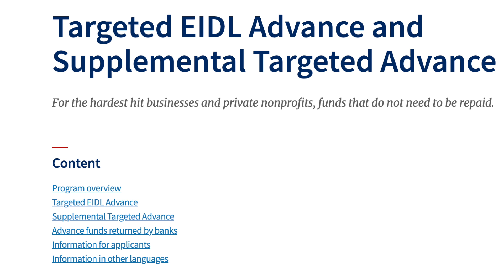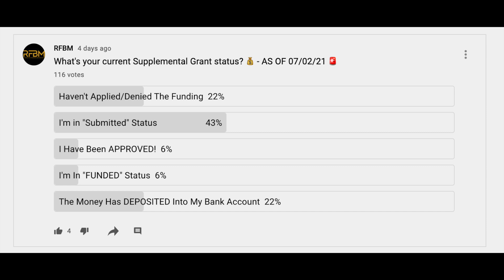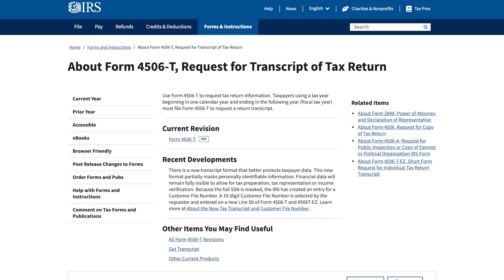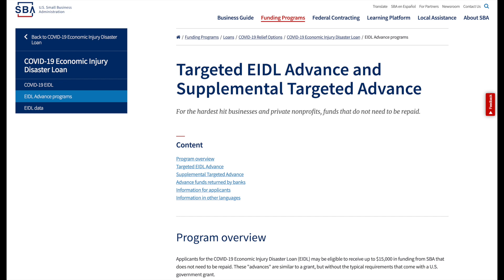$15,000 EIDL GRANT UPDATE 🚨│*The 4506t Form Is Still Required!! 📝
It appears EIDL Loans & Grants are moving faster funding-wise for small business applicants. Additionally, YouTuber Jason McElhone has alleged that the SBA may no LONGER be requiring applicants to fill out the 4506t form. If this is confirmed as true we could see a huge shift in the current SBA data that reflects how many have been funded nationwide.

SBA Customer Service
Monday - Sunday, 8 a.m. - 8 p.m. ET

If you cannot find your invitation email, you can contact SBA’s Disaster Customer Service Center at 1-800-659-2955 or by email at to request a new invite. Please note that this process may take several business days.

Applicants seeking reevaluation of a declined application for a Targeted EIDL Advance or a Supplemental Targeted Advance should send an email to .

Music: Optimistic Lofi Hip Hop Beat, Serenity Lofi Beat - (Prod. Riddiman)